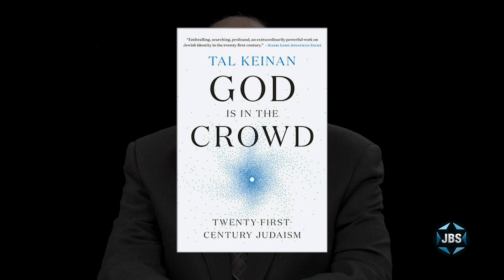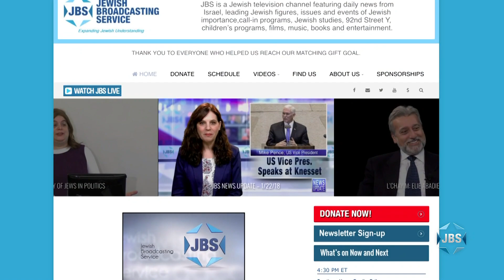L'Chayim: Tal Keinan (Part 1)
Israeli financier and former IDF fighter pilot Tal Keinan, author of God Is In The Crowd, explains why he sees American Jewry on the decline and in danger of “dying in its sleep.”  L’Chayim with Mark S. Golub.